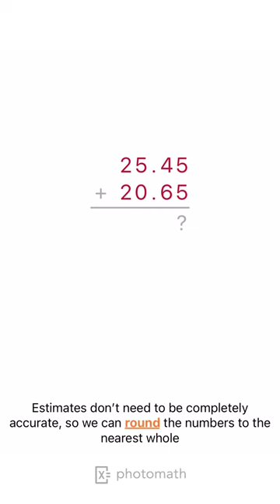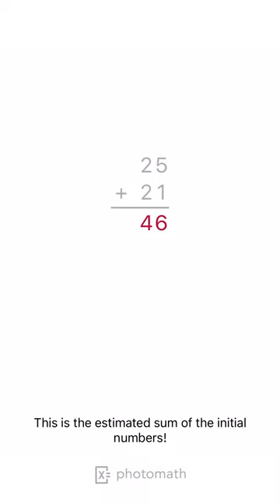ESTIMATE THE SUM OF THE DECIMALS explained by Photomath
Want to try this solution in the app?